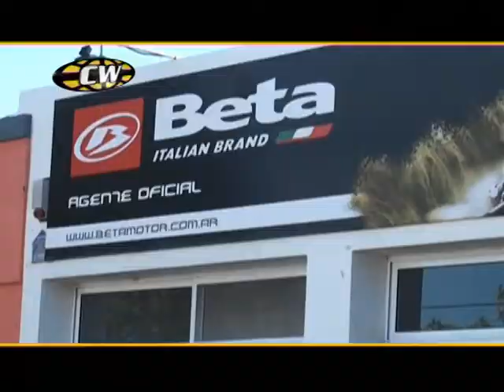CrossWorld 570 - Parte 3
Bloque 3 del CrossWorld 570: Travesia al Lago Epecuén, Carhue, Buenos Aires, Argentina.